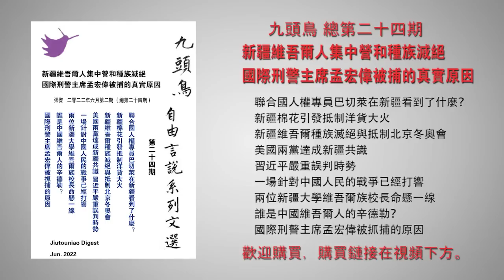亲共南华早报“造谣”的玄机 战狼赵立坚逞强好胜闯大祸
歡迎購買九頭鳥第11-20期合集紙質版：
九頭鳥第1-10期合集紙質版：

第十九期：怪獸普京是如何煉成的？ 拜登與習近平通電話一箭雙鵰 西方對俄羅斯投下金融核彈
第十七期：豐縣鐵鏈女事件是習近平給自己挖了一個大坑 谷愛淩的愛國生意經 從盆滿缽滿到滿盤皆輸
第十六期：習近平堅持“封城清零”的真實意圖 誰是殺死吹哨人李文亮醫生的真凶？
第十五期：習近平要墜崖 王岐山為何不拉一把？王岐山潛伏的紅色娘子軍團
第九期：李雲迪嫖娼、趙薇被封殺背後的政治黑手 習近平第三次分配就是「打土豪分田地」
第八期：六中全會決議與習近平二次文革
第七期：中共黨國傳不到紅三代 習近平到底要幹什麼？
第三期：習近平要幹什麼？
第二期：中國戰狼外交走到盡頭了嗎？